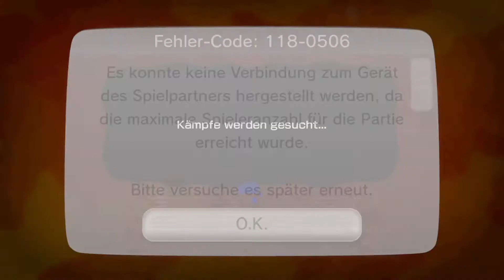Let's Play SPLATOON ONLINE - Part 4: Von "C-" auf "C" ^-^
Open me | Öffne mich
Dieses Video ist in 1080p60 verfügbar! ^^

̲I̲̲N̲̲F̲̲O̲̲S̲:
►Titel: Splatoon
►Publisher: Nintendo
►Entwickler: Nintendo EAD
►Genre: Action, Shooter
►System: Wii U
►Offizielle Webseite:
►Informationen:
In Splatoon kannst du - exklusiv auf Wii U - eine brandneue Art zu kämpfen erleben. In packenden 4-gegen-4-Online-Mehrspielerpartien trittst du gegen Spieler aus der ganzen Welt an. Dabei kommt es nicht nur auf deine Schießfähigkeiten, sondern auch auf Teamwork und Taktik an.
In diesem ungewöhnlichen Shooter-Spiel steuerst du einen Inkling, eine ganz besondere Spezies, die zwischen menschlicher und Tintenfisch-Form wechseln kann. Inklinge können in menschlicher Form laufen, springen und schießen, während sie als Tintenfisch flink durch die Tinte ihres eigenen Teams schwimmen können. Diese Fähigkeiten musst du zu nutzen wissen, um Wände mit deiner Farbe zu erklimmen, gegnerische Spieler aus dem Hinterhalt zu überraschen oder dir gerissene eigene Strategien auszudenken.
Online erwartet dich der 4-gegen-4-Revierkampf, bei dem das Ziel ganz einfach ist: Du musst ein möglichst großes Gebiet in Anspruch nehmen, indem du es mit der Farbe deines Teams besprühst. Unabhängig von Spielstil und Fähigkeiten kann jeder zum Erfolg seines Teams beitragen, ob er lieber schnell und ziellos sprüht oder sich zurückhält und verhindert, dass niemand seine Tinte überfärbt. Beim Rangkampf geht es da intensiver zur Sache. Dabei stehen dir eine Reihe von Modi mit unterschiedlichen Regeln und Spielmöglichkeiten zur Verfügung. Darüber hinaus kannst du in "Herrschaft" um die Kontrolle über einen bestimmten Bereich der Stage kämpfen, statt über die gesamte Karte.
Wie auch immer du spielen möchtest, du darfst die Bedeutung von Taktik und Teamwork nicht unterschätzen: In diesem Spiel brauchst du Köpfchen, sonst sitzt du in der Tinte! Das Wii U GamePad bietet alles, was ein Inkling braucht: Dank der intuitiven Bewegungssteuerung kannst du ganz präzise zielen, und ein Blick auf den Touchscreen verrät dir, wie der Kampf für dich läuft. Falls ein Teammitglied Probleme hat, kannst du auf sein Symbol tippen, um ihm vor Ort unter die Tentakeln zu greifen.
In einer Einzelspieler-Kampagne bekommst du es mit der Oktarianer-Armee zu tun. Du kannst aber auch im Duell-Dojo mit einem Freund darum wetteifern, wer die meisten Ballons zum Zerplatzen bringt. Beide Modi sind hervorragend dafür geeignet, seine Fähigkeiten aufzupolieren, um online zu überzeugen. Übung macht schließlich den Meister!
Aus einem vielfältigen Angebot wählst du eine Haupt-, Neben- und Spezialwaffe aus. Wenn du dich gerne ins Kampfgetümmel stürzt, ist der Klecksroller ideal, um große Flächen mit Tinte zu bedecken. Der Kleckser hingegen ist die perfekte Allround-Waffe. Aber das Spielgeschehen wird nicht nur davon beeinflusst. Du kannst auch Kleidung, Hüte und Schuhe für deinen Inkling erwerben, die sich auf dessen Fähigkeiten auswirken. So kannst du dir ein Outfit maßschneidern, das zu deinem persönlichen Spielstil passt.
Für eure Unterstützung wär ich dankbar!
Wenn dir das Video gefällt, dann kannst du meinen Kanal und mich gerne unterstützen in Form von einem "Daumen" nach oben auf dem Video und/oder mir ein "Abo" schenken. Ich würde mich auch ganz toll freuen, wenn du mich dann weiter "aktiv schauen wirst! ;)
Danke! ^^